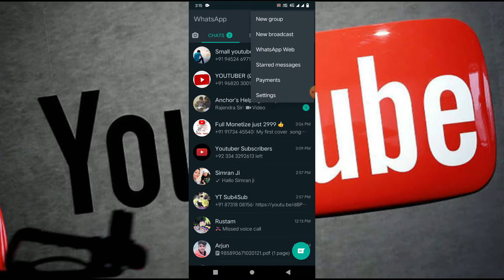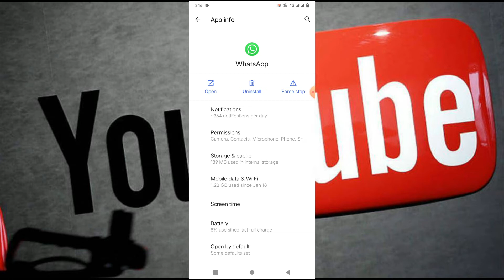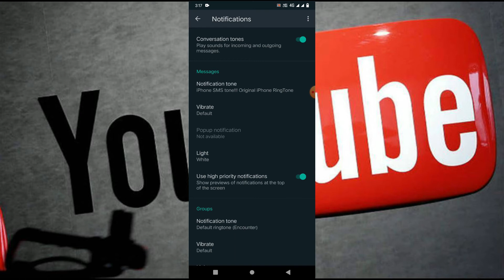How to Set Whatsapp Massege Ringtone on Vivo v51 व्हाट्सप्प मैसेज रिंगटोन कैसे सेट करे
Hallo Dosto aaj ke is Video me humne aap ko bataya ki kaise aap Vivo v52 me Whatsapp Massage Ringtone set kar sakte hain

your query

How to set Massage Ringtone on Whatsapp
Hoe to set Whatsapp message Ringtone on Vivo v52
Vivo v51 me whatsapp message Ringtone kaise set karen

WhatsApp massage Ringtone set karen
Whatsapp massage Ringtone